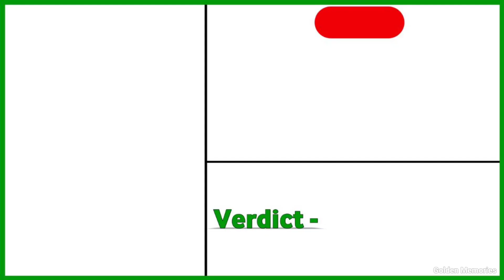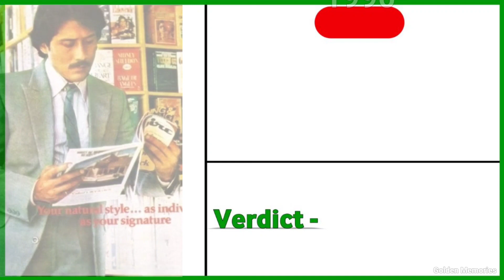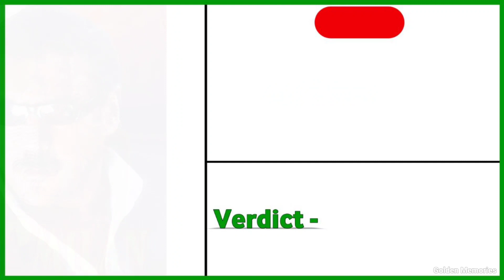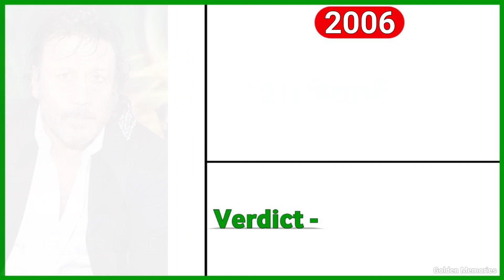Jackie Shroff (1983-2023) All Movie List || Jackie shroff sabhi film list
Your Queries 👇🏻

जैकी श्रॉफ की पहली फिल्म कौन सी थी ?

जैकी श्रॉफ की हिट फिल्मों की लिस्ट जैकी श्रॉफ फिल्में सूची'

जैकी श्रॉफ ऑल मूवी

जैकी श्रॉफ ऑल मूवी वर्डिक्ट 2022

जैकी श्रॉफ ऑल मूवी वर्डिक्ट 2023

jackie shroff ki pahli film

jackie shroff ki pahli movie

jackie shroff ki pahli picture kaun si hai

jackie shroff ki pehli film

jackie shroff ki pehli film ka gana

jackie shroff ki pehli moviece

Jackie shroff hit and flop movie list

Jackie shroff hit movie

Jackie shroff hit movies list

Jackie Shroff all movie list

Jackie Shroff all hit flop movie list Jackie Shroff all movie name

Jackie Shroff all movie HD

Jackie Shroff all movie song

Jackie Shroff all movie Jackie Shroff all movie old

Jackie Shroff all movie full

Jackie Shroff all movie Hindi

Jackie Shroff ki film

Jackie Shroff biography

Jacky Shroff box office collection

Jackie Shroff superhit movies

Jackie Shroff blockbuster movies

Jackie Shroff movie list

Jackie Shroff ki Hindi film

Bollywood ki movie

Jackie shroff hit bollywood movie

Jackie shroff ki hit movie

Jackie shroff super hit movie

Jackie shroff all hit movie

Mithun jackie shroff hit movie

jackie shroff blockbuster movie

jackie shroff akshay blockbuster movie

jackie shroff ki blockbuster movie

jackie shroff & vijay thalapathy blockbuster movie

Jackie shroff hit & flop movie list

Jackie shroff filmography

jackie shroff hit flop movies list

jackie shroff hit film

jackie shroff hit gana

jackie shroff hit song mp3

jackie shroff new movie trailer

jackie shroff new movie

jackie shroff new movie 2022

jackie shroff new film

jackie shroff new picture

jackie shroff new south movie

jackie shroff new song

jackie shroff new hindi movie

Jackie shroff border movie

jackie shroff box office collection

jackie shroff box office india

Jackie shroff movies box office collection

Jackie shroff career analysis

Jackie shroff box office collection analysis

border movie box office collection